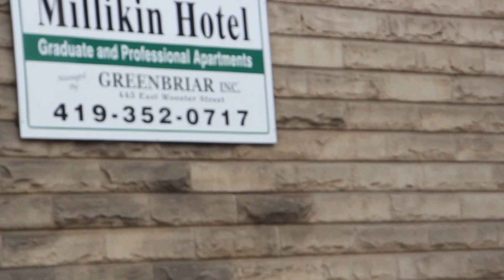Bowling Green City, Ohio, USA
On January 30, 2017, TEA fellows (Spring 17) are having a trip to Walmart, a departmental store in Bowling Green with reasonable price of the things, from Best Western Falcon Plaza Hotel across BGSU. The snow is falling. Extremely cold outside - 29 degree F.